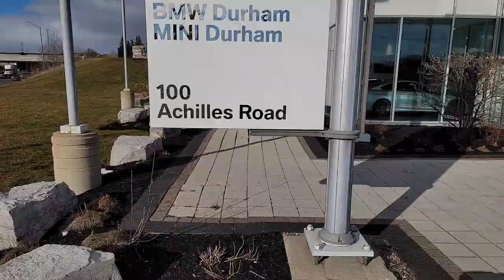2022 Mini Cooper S Convertible Sidewalk Edition LCI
2022 Mini Cooper S Convertible Sidewalk Edition LCI.  Made a quick showcase video while we had these vehicles in our showroom for a short preview from Mini Canada.  Let me know what you think!